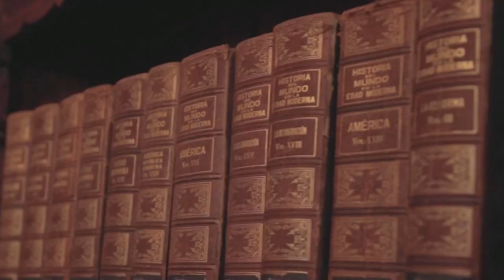David Battles with the Ammonites | Learn From History | Biblical Documentary Series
Why David battles with the Ammonites? Let’s see what was behind the scenes. The story about this written in the 2 Samuel 10:1-19. Let's see!

About the PODCAST SERIES: based on Biblical history will introduce normal people, kings, and will help to understand the daily life in ancient time, specially in Israel. May everyone have some different religious view of the history, but the goal here is not to compare those, or to discuss which is true or not. Simple to show stories from the Bible, and collect the information, what other parts of the Bible may tell us about it.

Same of the original illustrations are the copyright of Sweet Publishing and these digitally adjusted compilations of them the copyright of FreeBibleimages.